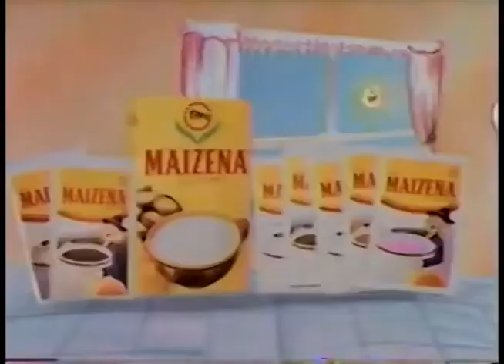Comercial Maizena (1994) México